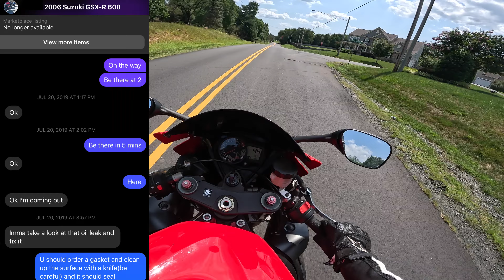Is Buying an Older Motorcycle Worth It? || GSXR1000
Is Buying An OLD Motorcycle Worth It? | 2006 GSXR1000